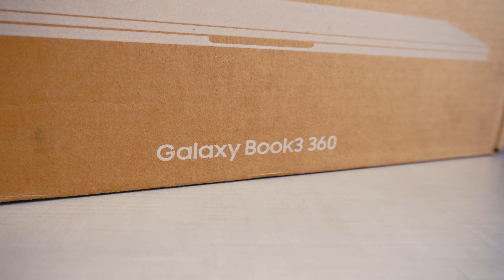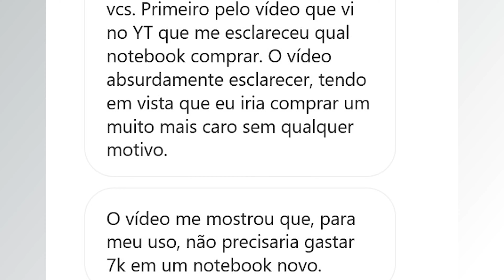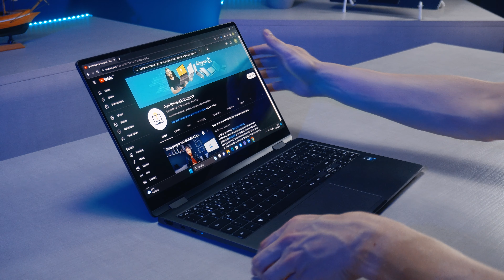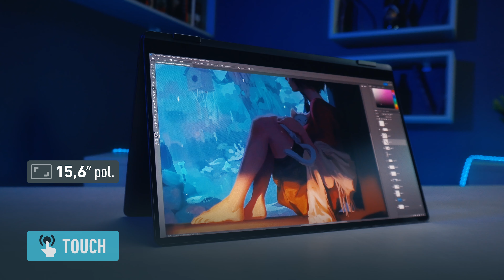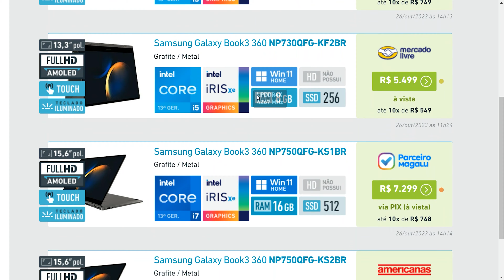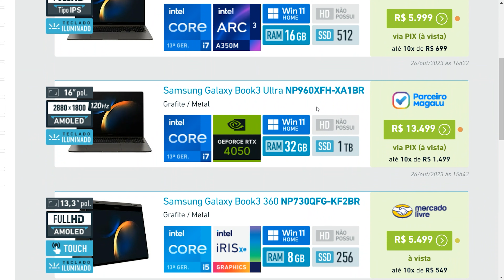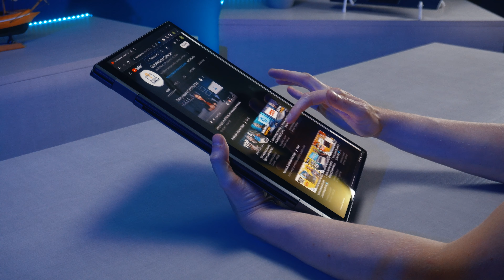Unboxing Notebook 2 em 1 Samsung Galaxy Book3 360 com tela touch AMOLED para designers e fotógrafos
Os notebooks do tipo 2 em 1, como os Samsung Galaxy Book3 360, são os preferidos pelos profissionais que trabalham com fotografia ou ilustração digital e por quem busca mais versatilidade, seja para estudar ou para o uso cotidiano.

Em equipamentos deste tipo a tela e o acabamento costumam ser os primeiros detalhes a serem analisados pelo consumidor, afinal é preciso manipular muito o notebook e literalmente virar ele de ponta cabeça.

Neste unboxing você confere nossas primeiras impressões sobre o notebook Samsung Galaxy Book3 360 NP750QFG-KS2BR, que faz parte de uma das mais relevantes famílias de notebooks da categoria 2 em 1 neste segundo semestre de 2023.

NESTE EPISÓDIO, ABORDAMOS OS SEGUINTES ASSUNTOS:
- Primeiras impressões do notebook Samsung Galaxy Book3 360;
- Quais são os itens inclusos na caixa do produto;
- Comentários sobre o design e acabamento do modelo;
- Breve análise de resistência do chassi ao pressionar sua tampa e região do teclado;
- Informações sobre altura, largura, profundidade e peso do aparelho;
- Localização das saídas de som e grade de ventilação;
- Quais são as entradas e saídas (conexões) disponíveis nas laterais;
- Informações sobre a tela como tamanho em polegadas, resolução e tipo de painel;
- Tipo de layout do teclado e tamanho do touchpad;
- Webcam e sua resolução informada pelo fabricante;
- Configurações disponíveis do modelo em diferentes versões.